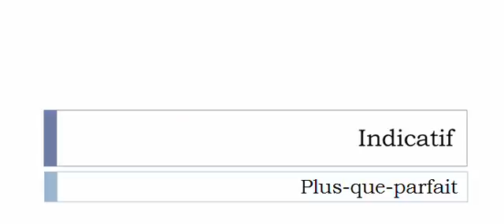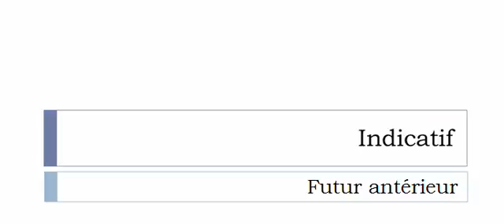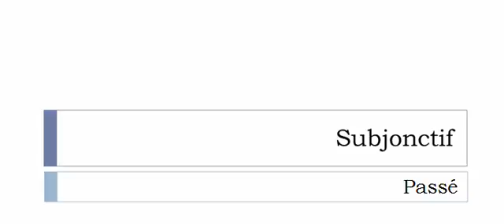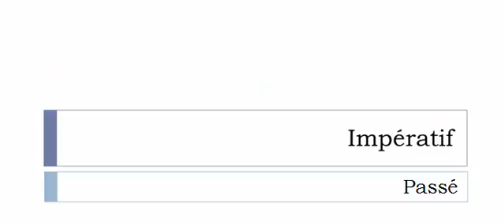Imparare il francese = Coniugazione = S'escrimer